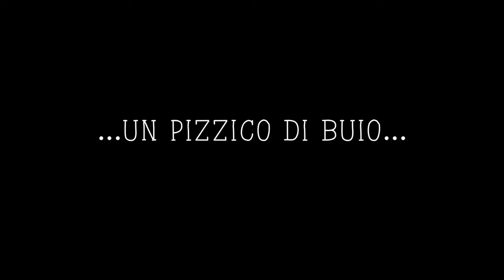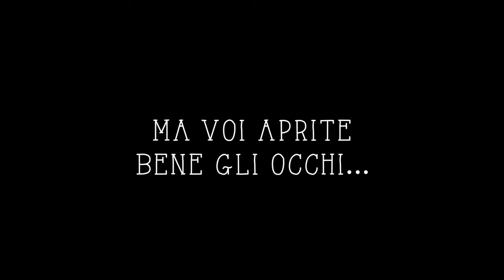LO SCHIACCIANOCI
di Nadia Imperio
regia Pier Paolo Conconi
coreografie Alessandra Mura e Rossella Serra
con Luisella Conti, Alice Friggia, Consuelo Pittalis, Giomaria Carboni, Marta Pala, Giomaria Manunta, Stefano Chessa, Sara Giordanelli, Maria Benelli, Noemi Zucca, Laura Deriu
arrangiamenti musicali Fabrizio Conconi
scenografie Fabio Loi
costumi Luisella Conti e Nadia Imperio per Progetto Palco
assistente alla regia Antonella Masala
disegno luci Paolo Palitta
scenotecnica e fonica Michele Grandi

La storia
È Natale: il periodo più magico dell’anno, la festa che tutti i bambini del mondo aspettano per intere settimane con trepidazione. L’aria è piena di eccitante attesa. Fuori, il freddo inverno scandisce il tempo dei giorni di festa. Nelle case, il grande albero di Natale si riempie di doni che i piccoli come gli adulti non vedono l’ora di aprire. Anche Clara e Fritz attendono con desiderio il momento in cui tutti gli orologi scoccheranno l’ora in cui i grandi daranno a ciascuno il permesso di scoprire quale sorpresa racchiudono quei pacchi colorati. Ecco, fra i tanti regali, il regalo più misterioso di tutti. Uno schiaccianoci.
Un giocattolo neanche bello, anzi, bruttino. A cui però Clara si affeziona all’istante, inspiegabilmente attratta dalla sua enigmatica espressione. Quel giocattolo le ricorda qualcuno. Forse un principe. Forse il suo compagno Nicola… Un sogno. E in questo sogno, frotte di orribili topi-vampiro che, guidati dal Re dei Topi, si scagliano proprio contro l’indifeso Schiaccianoci e la sua protettrice. Se non arrivassero in soccorso le bambole meccaniche, i pupazzi e tutti i giocattoli di Clara, chissà come andrebbe a finire… Invece, come spesso accade nei sogni o negli incubi di piccoli e grandi, la paura non viene sola, ma si porta dietro meraviglia, stupore, o l’insondabile enigma dell’amore… Come spiegare altrimenti che un brutto giocattolo possa tramutarsi in un meraviglioso principe?…Come resistere e non soccombere di fronte a un gigantesco e orrendo nemico, molto più grande e forte di noi, che è il desiderio e la paura di un bambino (o, in questo caso, di una bambina) di diventare grandi?…
La messa in scena
Con questo spettacolo la Compagnia mette in scena uno dei classici invernali per eccellenza, capace di coinvolgere nello spirito favolistico natalizio sia gli adulti che i più piccini. Il nostro spettacolo, ispirato alla fiaba originale di E.T. A. Hoffmann e la cui fortuna nacque dalla trasposizione in forma di balletto ad opera del musicista Chajkovskij e del coreografo Petipa, invita lo spettatore ad entrare nell’atmosfera magica di un colorato sogno fatto di danza, musica e parole, dove la componente dell’avventura e del gioco fa da contraltare a quella delle paure e delle ansie proprie dell’infanzia. Senza dimenticare che a dare un senso a tutto è la figura di Drosselmeyer, evocatore di altri mondi, di altre magie.